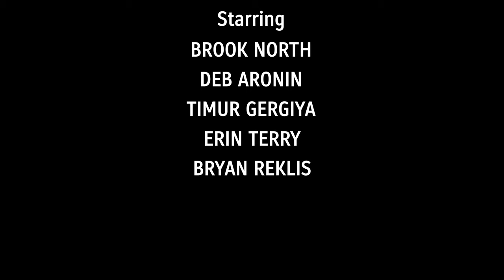White Label - Official Trailer - A Bad News Media Film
An odd man's determination is tested during the search for a rare record.

White Label is the third short film from Bad News Media. Following their first two films, Basilisk and Split Ends, this dark comedy stars Brook North, Deb Aronin, and Timur Gergiya.